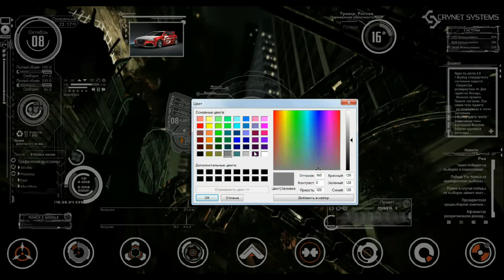CRYSIS 2 DESKTOP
Смотреть в полном качестве 1080!